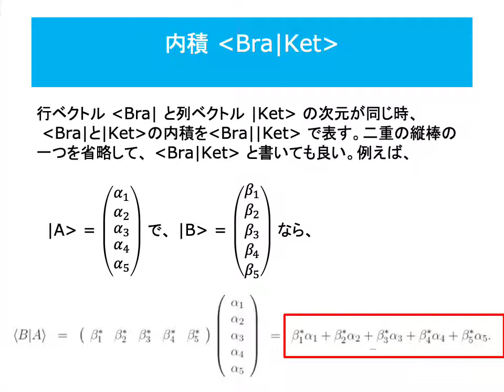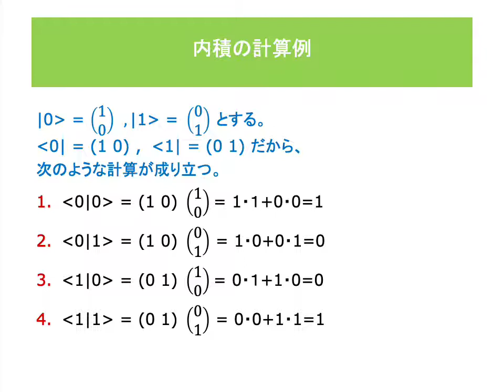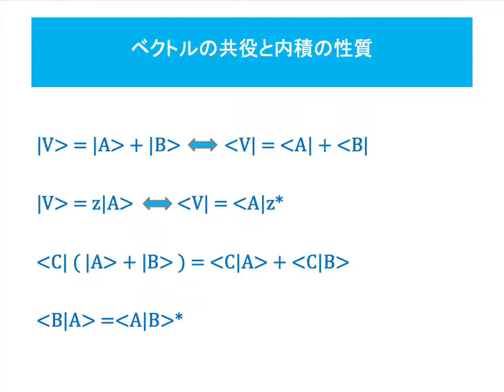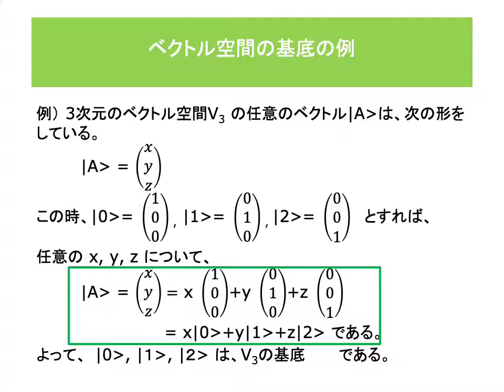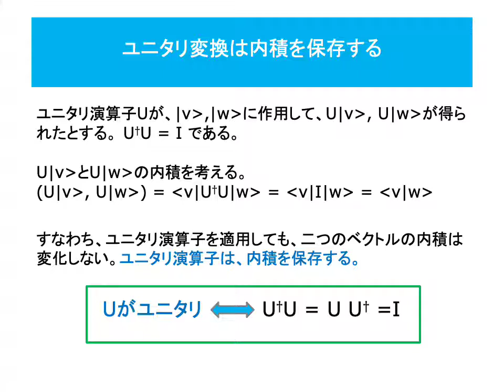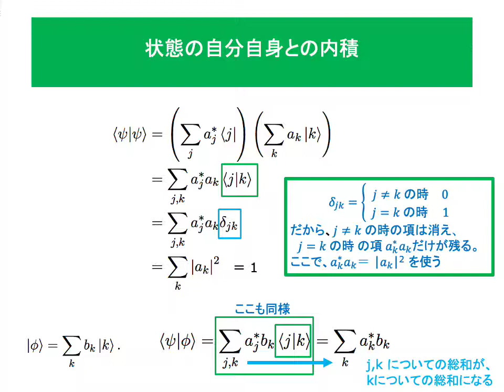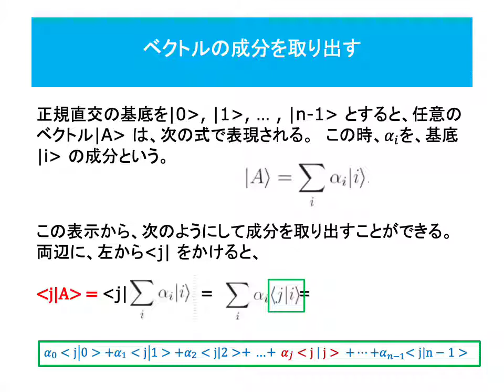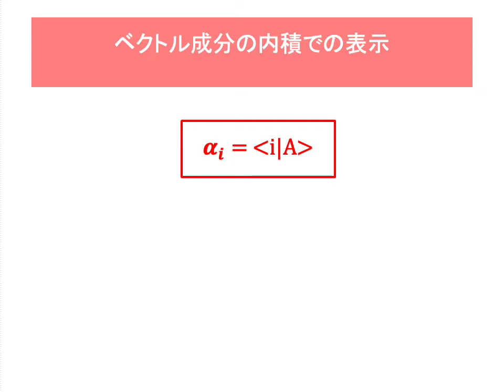Lesson 1「内積と正規直交基底」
マルレク「YouTubeで学ぶ量子論の基礎」

0:00  内積 -- BraとKet
6:28  正規直交基底
17:53  内積の性質
28:41  ベクトルの成分を内積で表す

さらに進んだトピックスは、次のページを参照ください。

「量子通信入門 -- 量子ゲートで理解するエンタングルメント」

量子論の基礎を学ぶ

 量子コンピュータ入門

「量子コンピュータの現在 — 量子優越性のマイルストーンの達成」

「量子コンピュータをやさしく理解する三つの方法 」

「量子通信入門 — 量子ゲートで学ぶエンタングルメント」

   参考文献
"Quantum Mechanics : The Theoretical  Minimum"
Leonard Susskind & Art  Friedman

Lecture Note
Umesh Vazirani

"Quantum Computation and Quantum Information 10th Anniversary Edition"
Michael A. Nielsen & Isaac L. Chuang

"Introduction to Quantum Information Science"
Vlatko Vedral